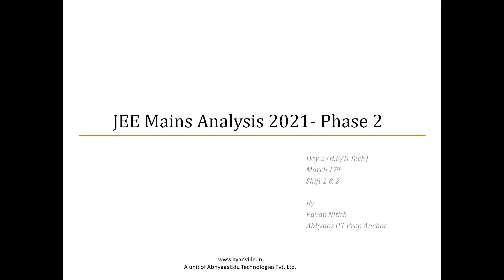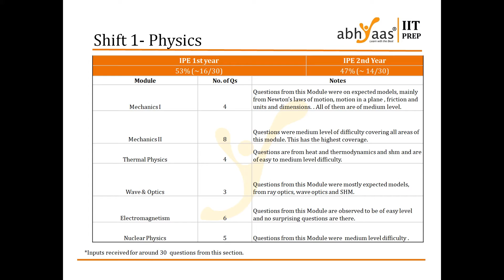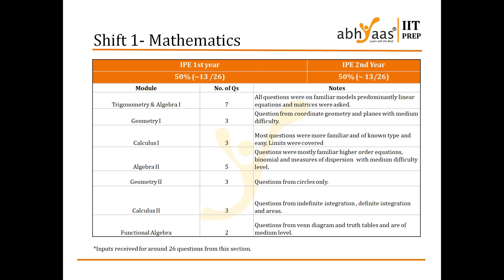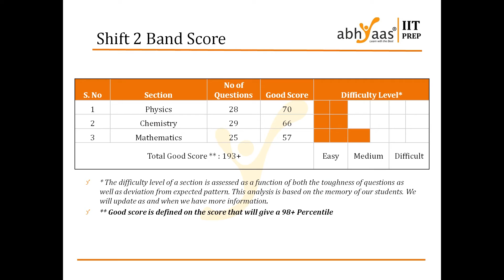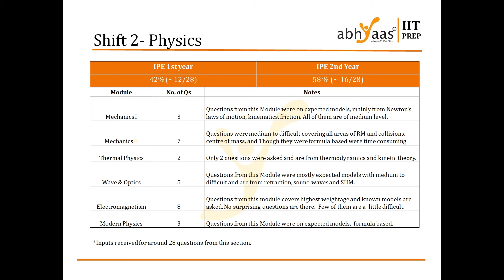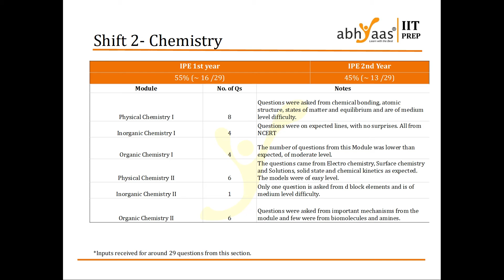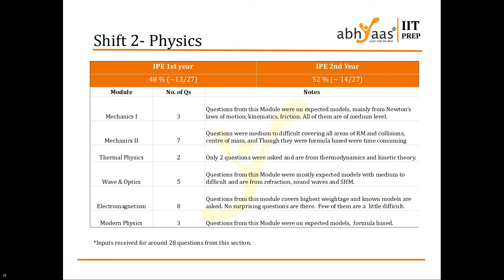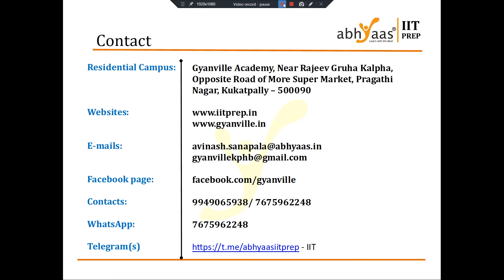JEE Mains 2021 Question paper analysis | 17th March shift 1 & 2 | Topic wise analysis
This video gives you information about the detailed analysis of JEE Mains 2021 conducted on 17th March 2021. This video will take you chapter wise & topic wise analysis

This video covers information on
00:22 - JEE Mains Shift 1 Band Score
01:37 - Shift 1 Physics
03:10 - Shift 1 Chemistry
04:52 - Shift 1 Mathematics
06:33 - Shift 1 Physics
06:48 - Shift 2 Band Score
07: 41 - Shift 2 Physics
08 : 45 - Shift 2 Chemistry
09:58 - Shift 2 Mathematics

JEE|JEEMAINS2021|MAINS2021Analysis|Phase-3